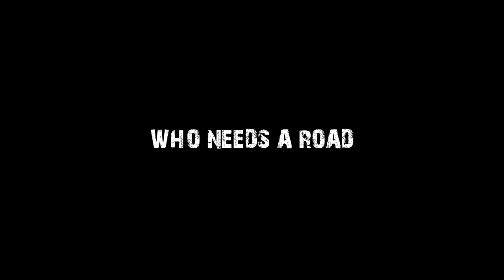London commuting this week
just some random things on my daily commute